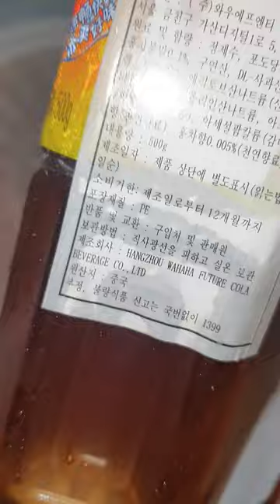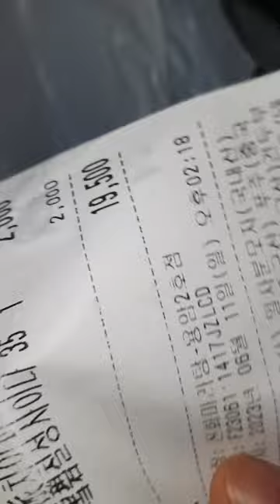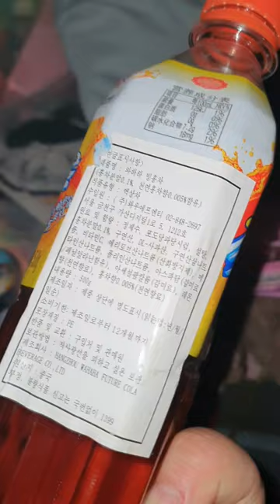진화 마라탕 + 빙홍차 + 차파이 / (음료 처음 먹어봤는데 맛있었음 : 맛 표현은 2023.06.11(vlog)끝 부분 쯤 찾아볼수있어요 / 가격이 저렴해서 양은 많이 없었음ㅠ